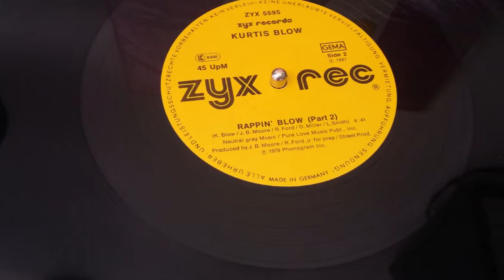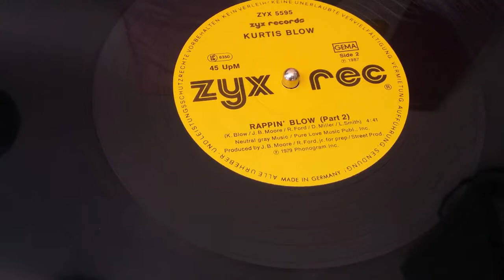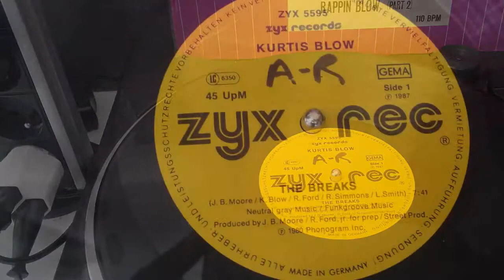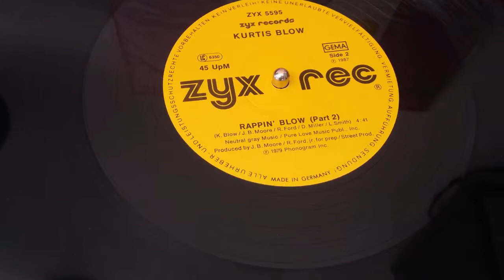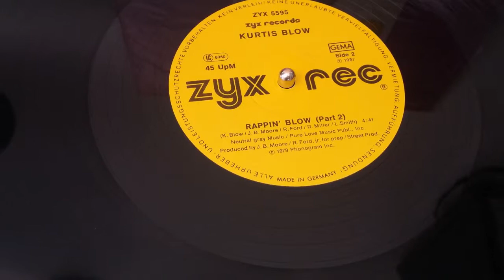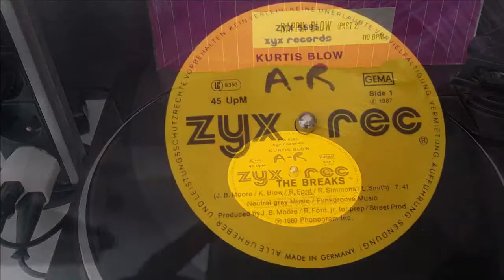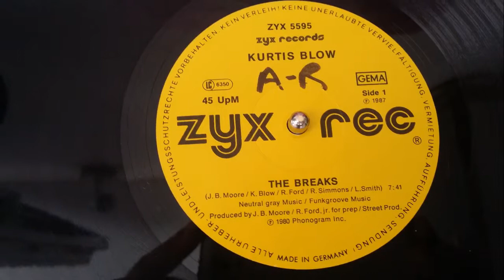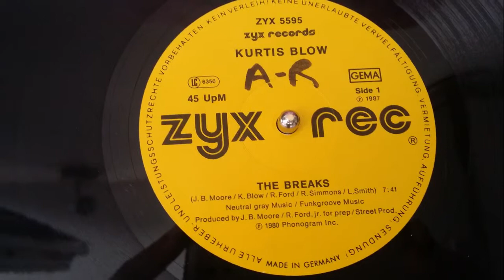KURTIS BLOW.THE BREAKS